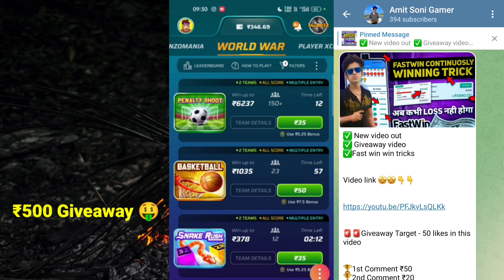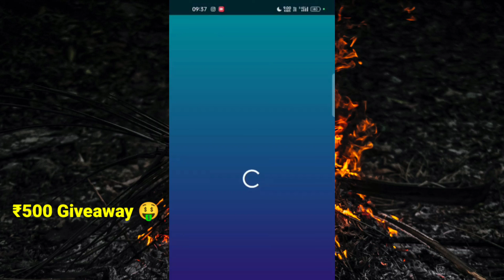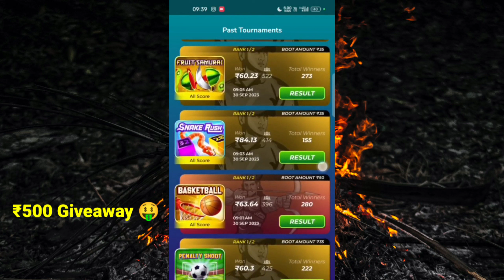₹35 And ₹50 Winzo World War Game Winning Tricks ! Winzo App Se Paisa Kaise Kamaye !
winjo app se paise kaise kamaye
winzo
winzo app

metro Surfer
2023 best earning apps

winzo
Fruit Fighter
fruit fighter
Candy Match
space hunter
winzoworldwar
Winzo App
Winzo World War Trick 2023
Winzo Gold
winzo tricks
Spin Science
bubble shooter
knife up

winzo app
2023 best earning apps
2023 earning apps

important note :-